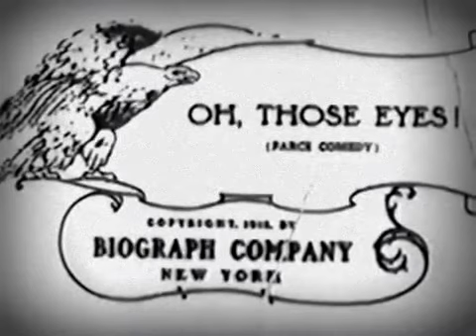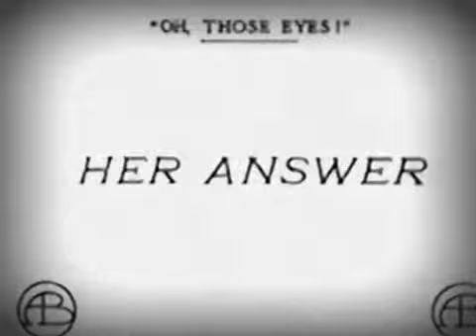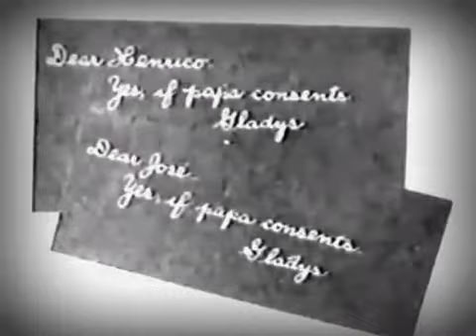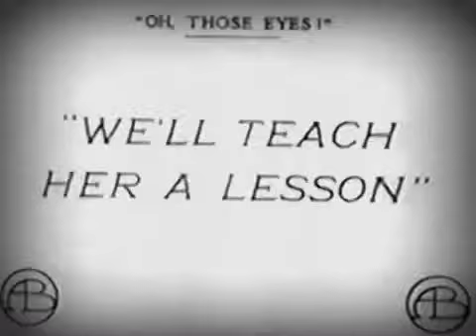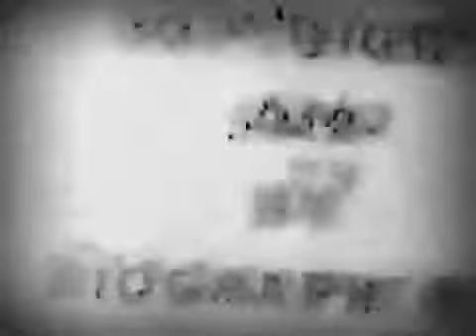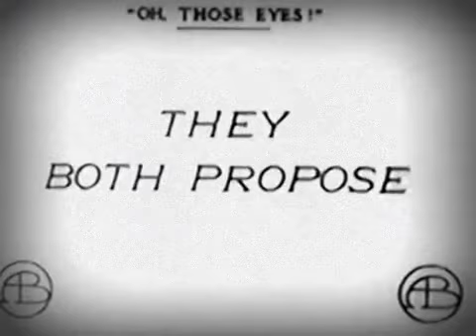Mabel Normand Film #28 Oh, Those Eyes (1912)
From themabelnormand.com via archive.org. This film is a quality of 2 on our viewing scale:

Presented by themabelnormand.com via archive.org. This film is a 2 on our viewing quality scale:

Presented by themabelnormand.com via archive.org. This film's viewing quality is rated a 3 on our scale

Presented by themabelnormand.com via archive.org. This film is a 3 on our viewing quality scale:

Presented by themabelnormand.com via archive.org. On our film grading scale (this film is a 2. No better prints are currently available.